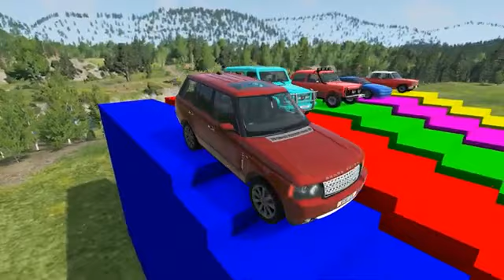Double Flatbed Trailer Truck vs Speedbumps Train vs Cars Beamng.Drive#3